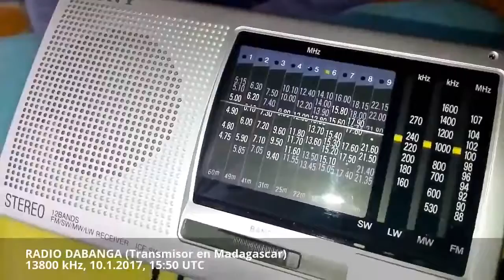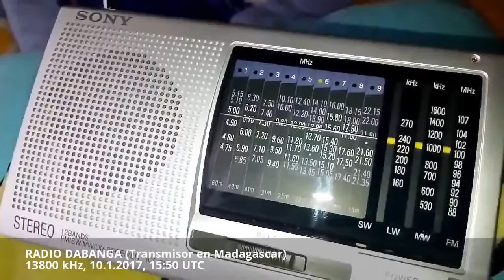Radio Dabanga 13800 kHz 20170110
Recepción con SONY ICF-SW11.
Reception in Spain with SONY ICF-SW11.